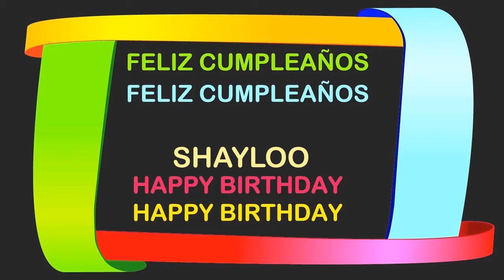Shayloo Birthday Postcards & Postales - Happy Birthday